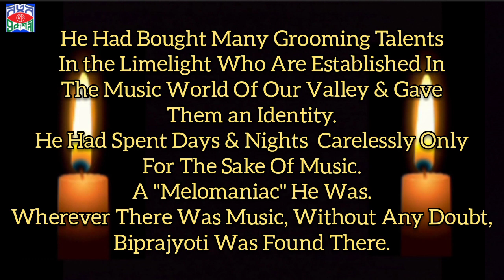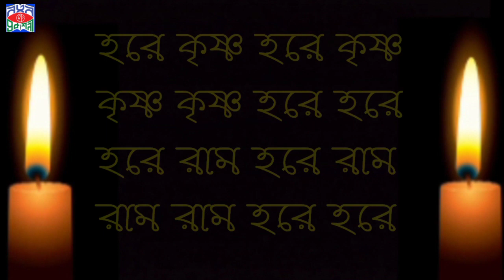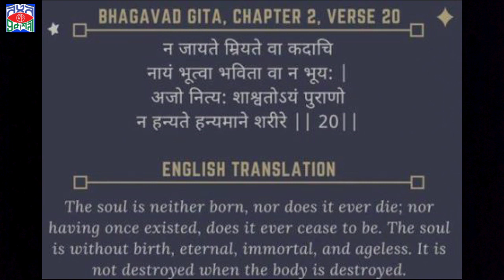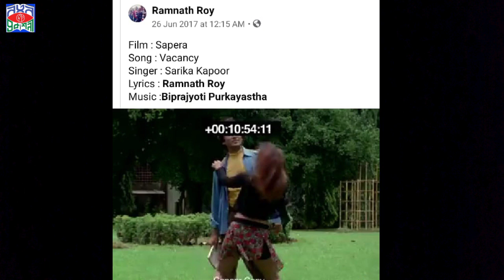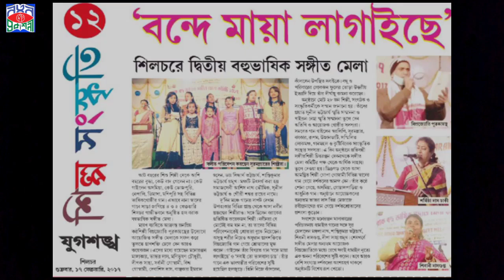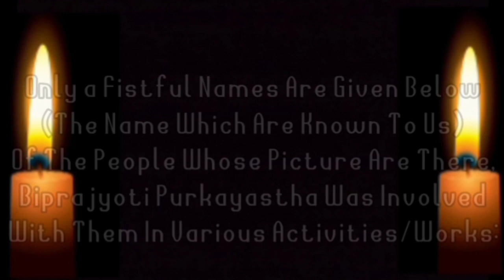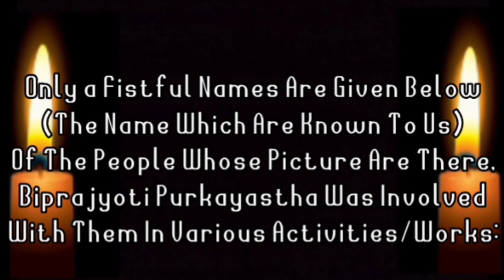A tribute to Biprajyoti Purkayastha